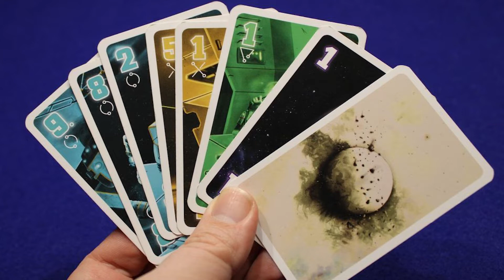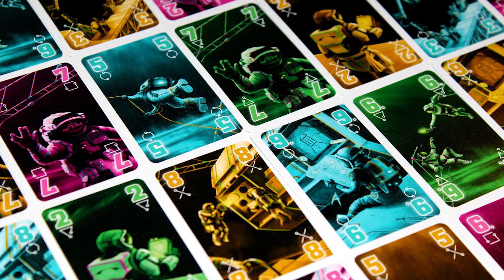#44. The Crew | Egyperces társasjátékismertető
Csibu Társasjáték Game Obscura Egyperces ismertető: The Crew: The Quest for Planet Nine